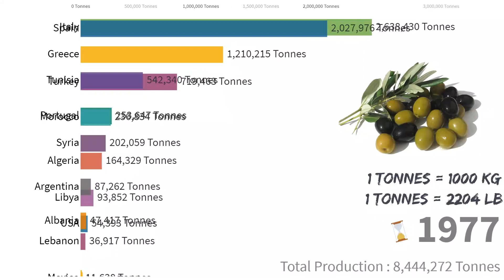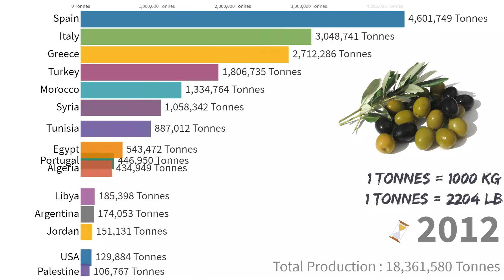Largest Olive Producing Countries in the World 1960-2019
This video shows timeline of Largest Olive Producing Countries in the World 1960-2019